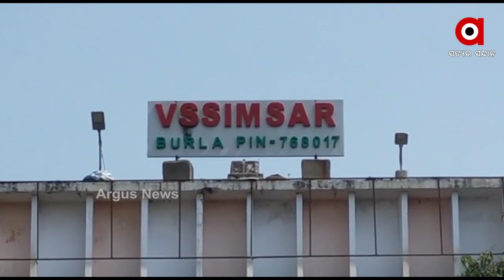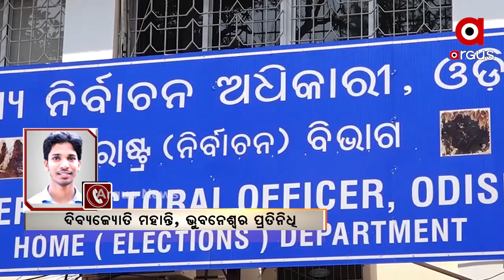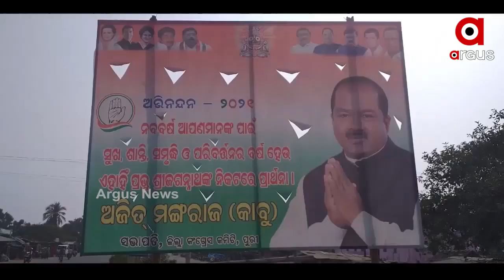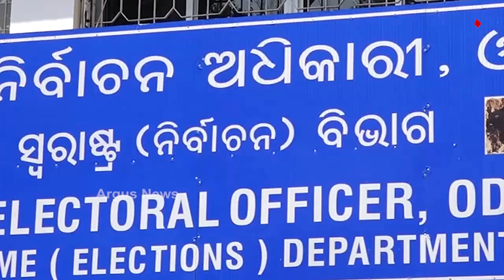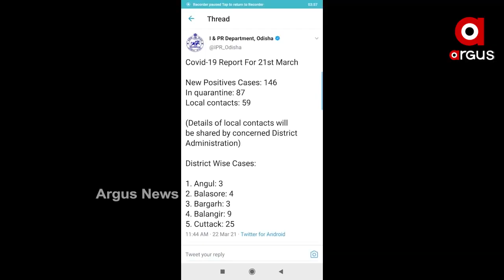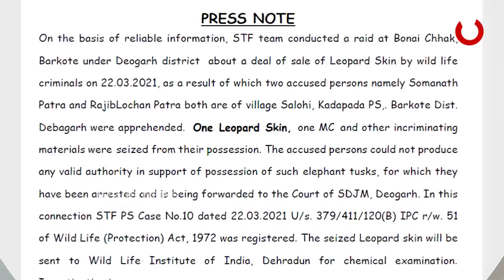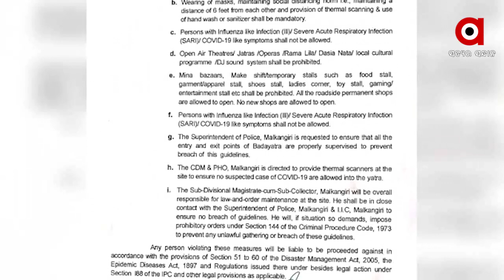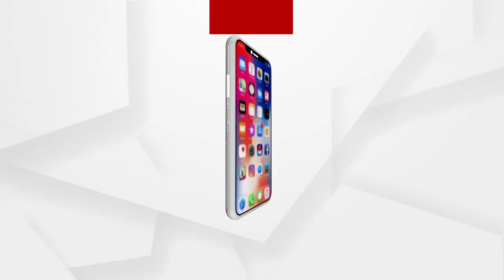Argus Update 11 am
ARGUSUPDATE 11 AM
 18 ଛାତ୍ରଙ୍କୁ ଜୋରିମାନା
ଗାନ୍ଧୀମୟ ବିଧାନସଭା
ପୁଣି କରୋନା ଟେନ୍‌ସନ୍‌
24 ଘଣ୍ଟାରେ 40 ହଜାର ପଜିଟିଭ